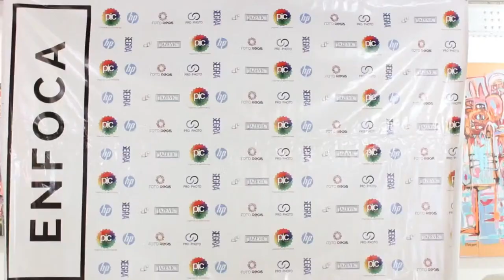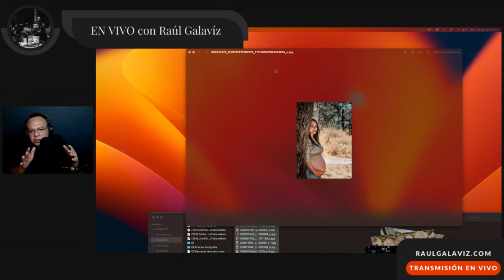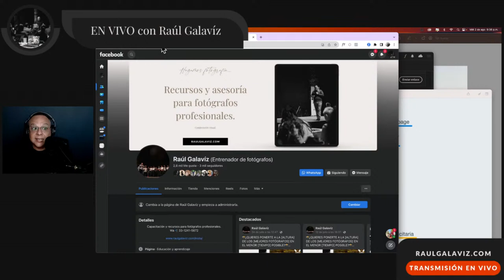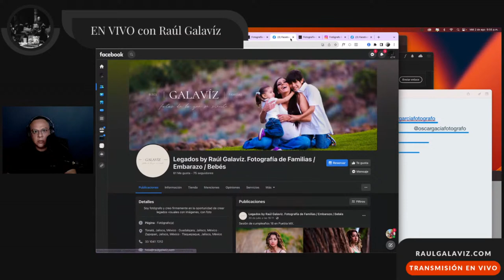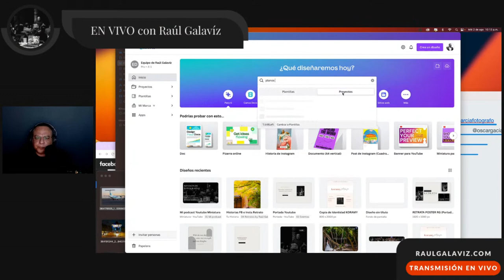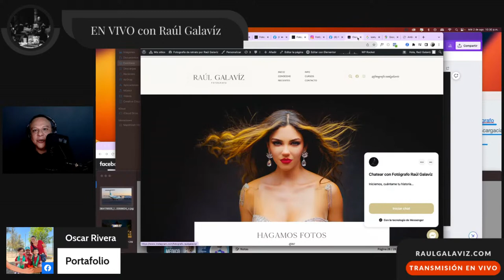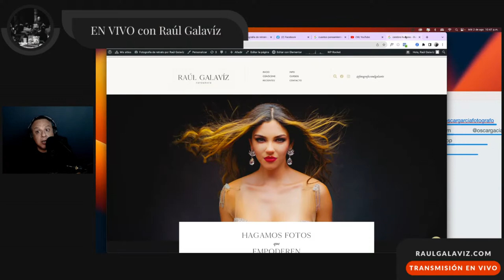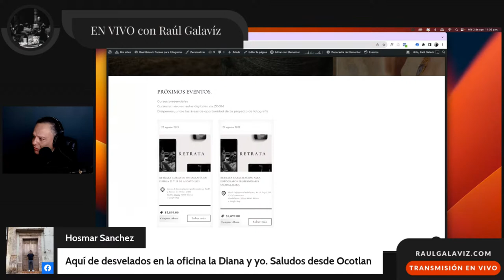LA GUILLOTINA. Revisión de fotografías para profesionales. La foto de Óscar G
LA GUILLOTINA. Revisión de fotografías para profesionales.
Gracias Fotógrafo Óscar G.

Si te interesa participar envía tus fotografías a mi fb oficial inicia con Fotos para guillotina.
10 a 30 imágenes de tu trabajo reciente, lo mejor que tengas.

¡VIVAMOS LA FOTOGRAFÍA!

Contacto Raúl Galavíz.